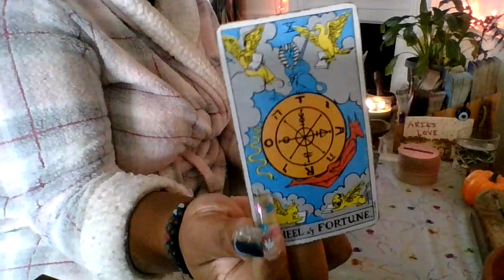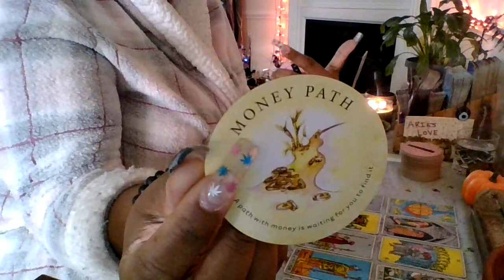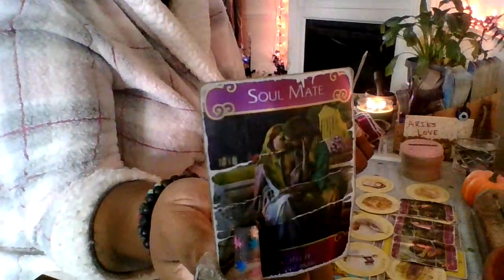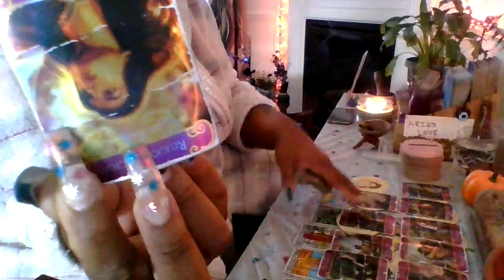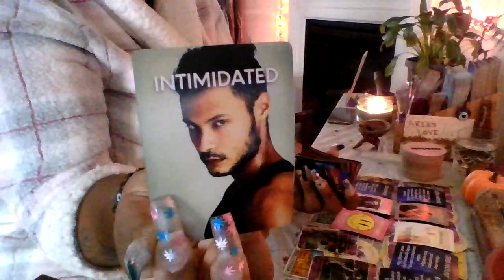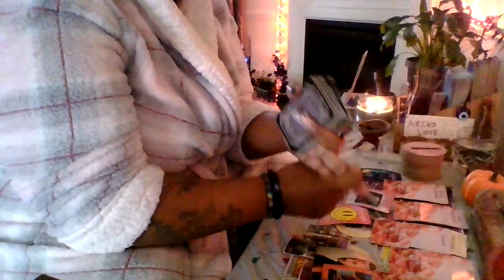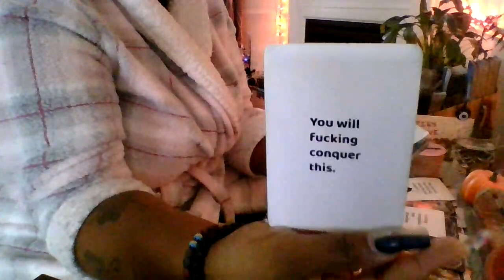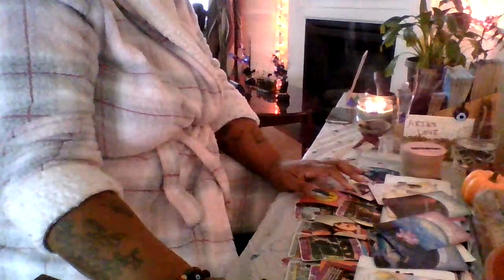ARIES ♈️🔥🎰 ‼️URGENT‼️THIS READING LEFT ME SPEECHLESS🥹 I DONT KNOW WHAT ELSE TO SAY👐🏾🫂🍀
-Services are as followed:

💸$111.11- up to 3 situations (will receive within 3-5 days)

💸$222.22- 🚨 EMERGENCY UNLIMITED READING 🚨 (UNLIMITED SITUATIONS, PUTS YOU AT THE FRONT OF THE LIST, YOU WILL RECEIVE WITHIN 48 HRS)